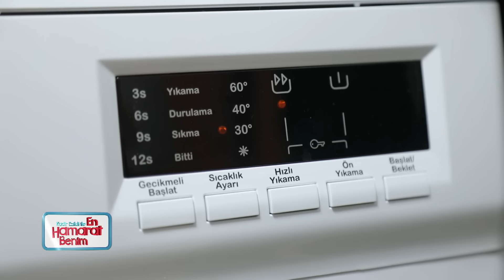En Hamarat Benim 596. Bölüm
En Hamarat Benim 596. Bölüm (18 Mart 2024)

En Hamarat Benim Hafta İçi Her Gün 13.45'te NOW'da!

YAPIM: TALYA PRODÜKSİYON
YAPIMCI: DİLEK DAĞCIOĞLU - EBRU ERKAL KİP
YÖNETMEN: MEHMET ŞENGÜN
UYGULAYICI YAPIMCI: RAMAZAN SARI
TÜR: EĞLENCE-YARIŞMA